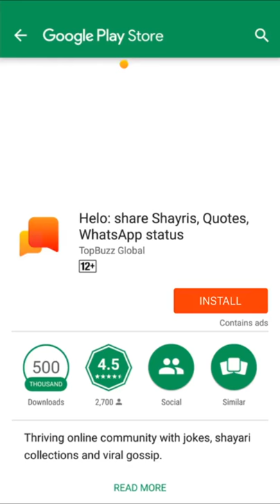Fars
Ad
Fac
CG